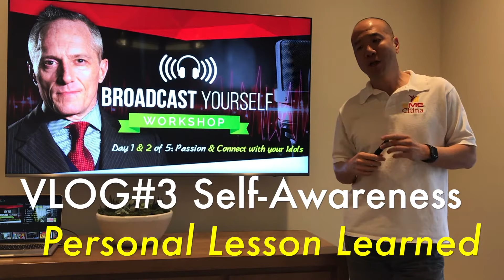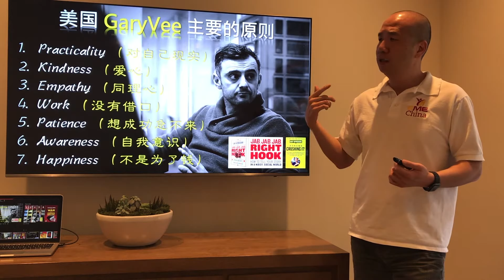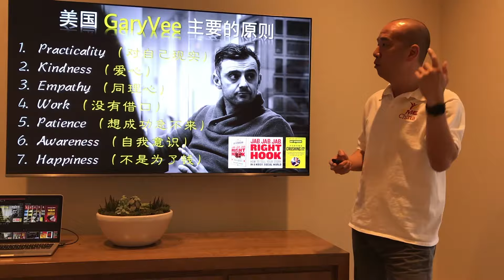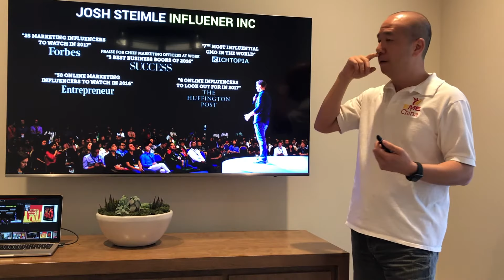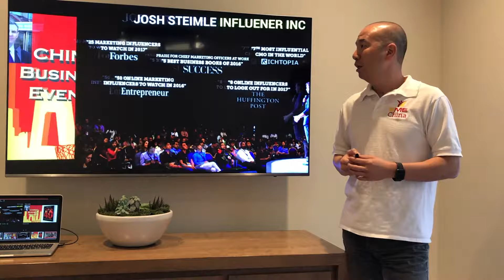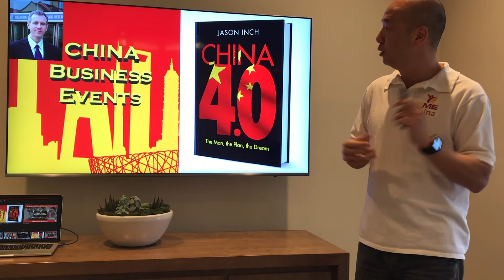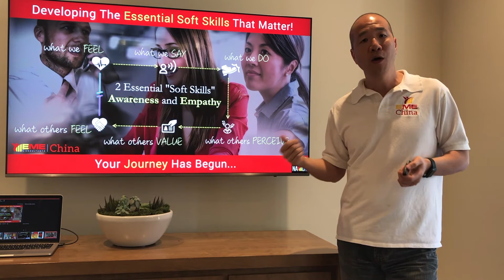Self-Awareness (Lessons Learned) - VLOG#3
Increasing self-awareness is a never-ending journey!

Last night, I became aware of a poor decision that I made, and at 4am in the morning, I woke up and began correcting my mistake.

And now, I hope my lack of awareness can help you begin to connect your own experiences with developing greater awareness.

For my mistake, I sent personal messages of apology to three influencers that I personally admire and follow, and in this video, I also share why they have inspired me.

1. Shaun Rein - Author The War for China's Wallet, The End of Cheap China, & The End of Copycat China

2. Josh Steimle - Influencer Inc, he turns executives into thought leaders

3. Jason Inch - Author of China 4.0 | Independent economist | Co-founder of Genaro Network

Please join CLD NATION, our fellowship for connections, engagement, and your questions answered

CHINA BUSINESS 101 (CB101) ONLINE COURSE

The essence of this program is to chart a personal journey of self-discovery at the intersection of soft skills development and doing business in China. In addition to some "Killer Tips" about China business, we hope to trigger your IMAGINATION and PURPOSE-DRIVEN CURIOSITY to enhance your self-awareness and empathy, essential skills for improving outcomes in all cross-cultural environments.

COURSE OUTLINE

SUGGESTED READINGS

ADDITIONAL RESOURCES